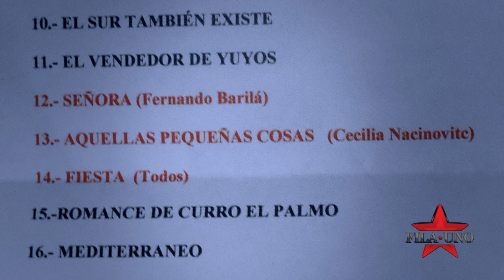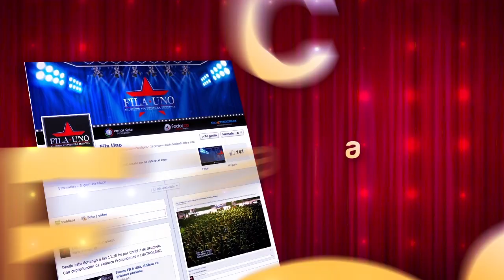Especial SERRAT Neuquén Parte 1